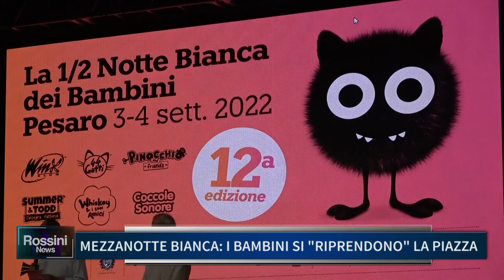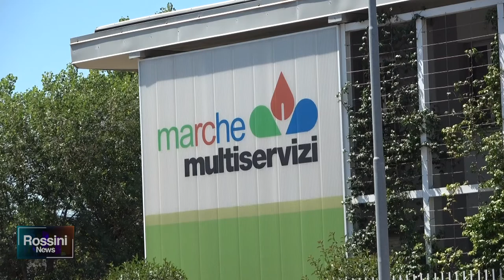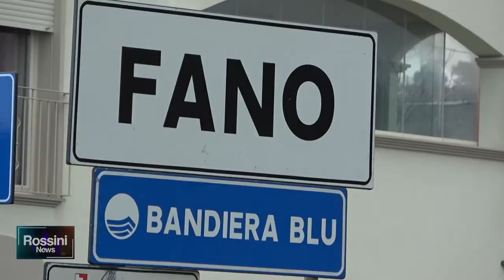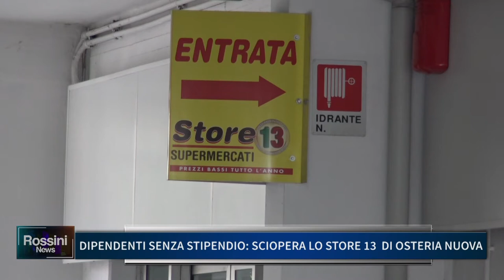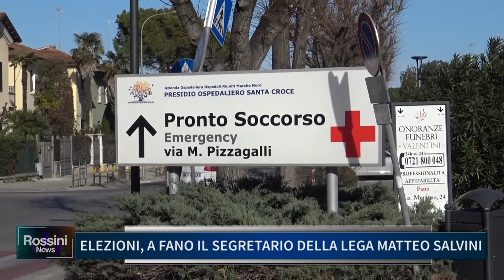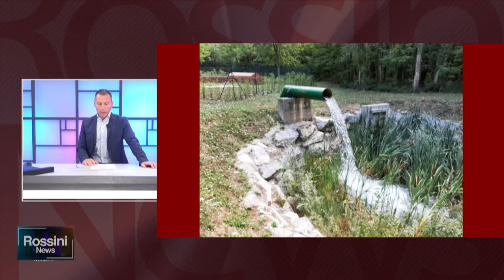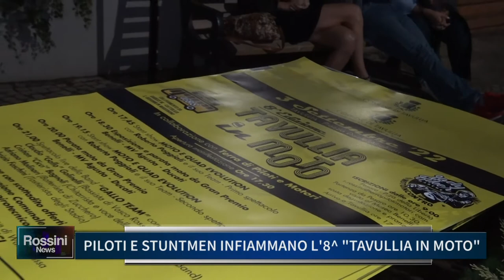ROSSINI NEWS 5 SETTEMBRE 2022